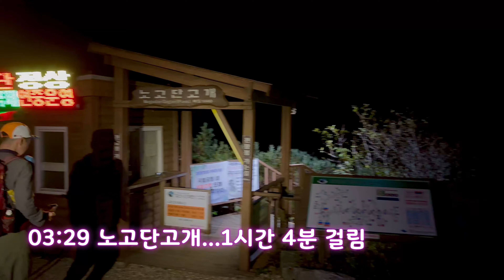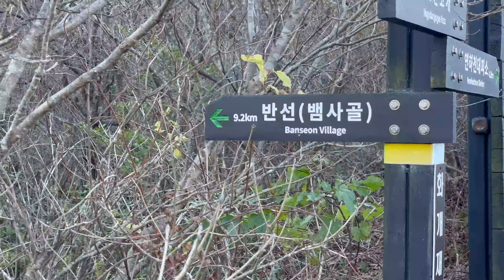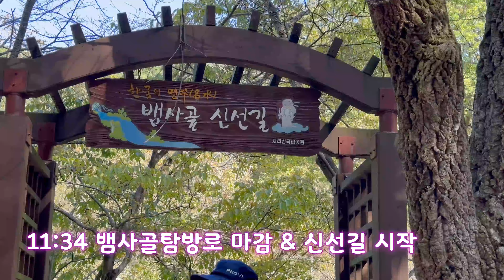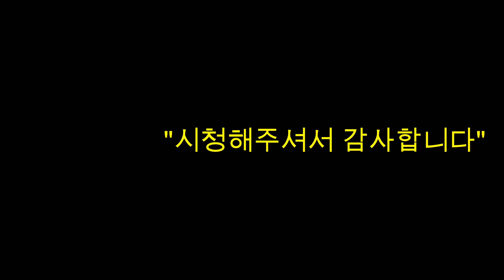지리산 뱀사골 단풍은? 20241026 / 지리산 성삼재-반야봉 일출-뱀사골 단풍 / Jirisan Baemsagol Fall Foliage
지리산 뱀사골 단풍 산행
*언제  : 2024년 10월 26일
* 산행 코스 : 성삼재-반야봉-화개재-뱀사골
* 산행 거리 및 시간 : 약 20km 9시간 46분

산행 노트 : 1)기대한 단풍 터널은 없었으며, "띄엄띄엄 자리한 붉은 단풍나무를 찾아다니며 단풍을 즐겼는데, 편집을 하면서 다시  보니 아주 실망스런 상황은 아닙니다.
2)성삼재에서 반야봉에 갈 때까지 밤하늘 별밤이 참 아름다웠습니다.

*바로 가기
00:00 인트로
01:45 반야봉 가는 길
02:13 일출
05:16 삼도봉
07:01 뱀사골
19:34 맺는 말